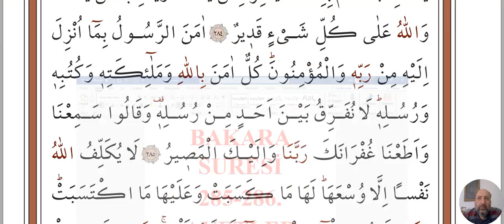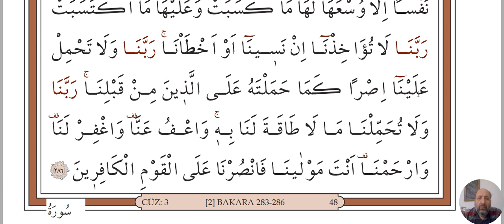2- BAKARA SURESİ- 285-286. AYETLER